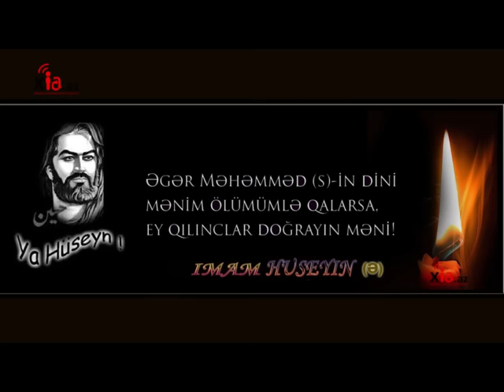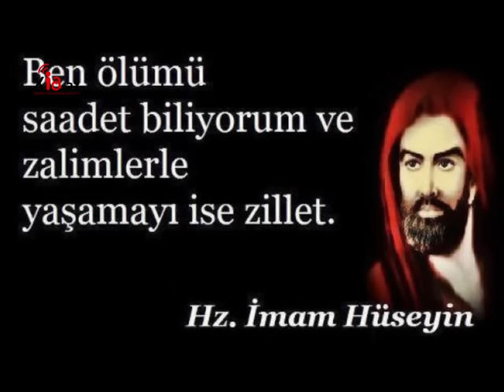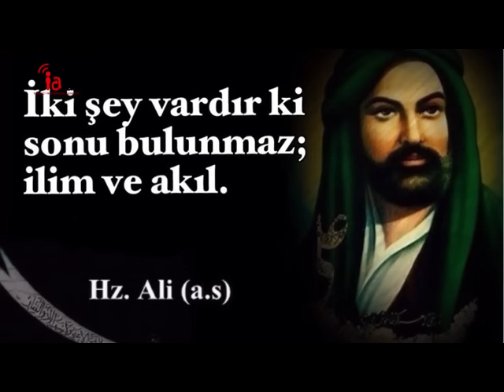Gəncə İmamzadəsində Aşura - 2016